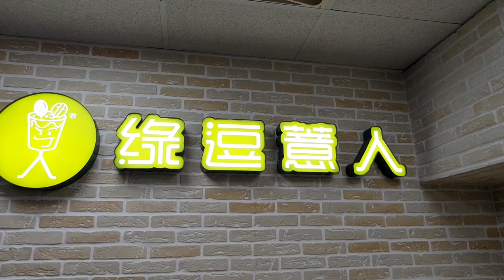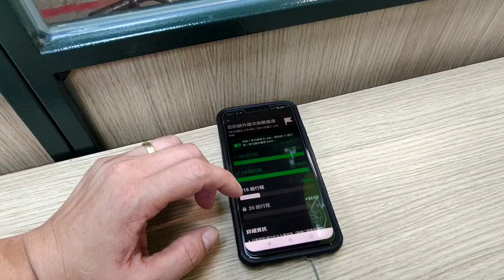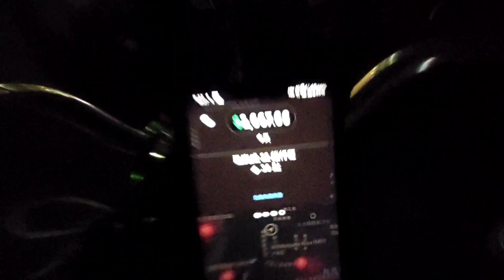今天順順的送，也順順的拿到兩階趟獎～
這次的趟獎其實只剩下8單，就可以拿到第一階，我也是打算拿到第一階趟獎後，接下來就順順佛系跑。

沒想到就這樣順順佛系的跑出了22趟。

不只拿到了兩階的趟獎，連第三階的趟次都跑了4趟！